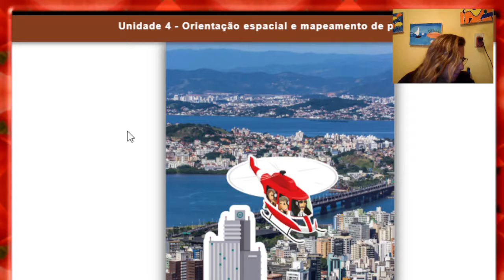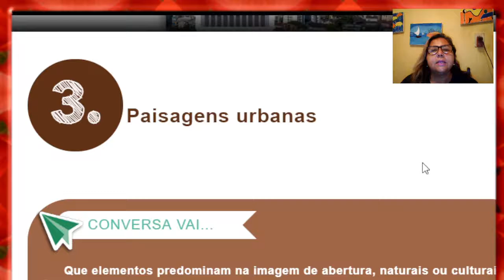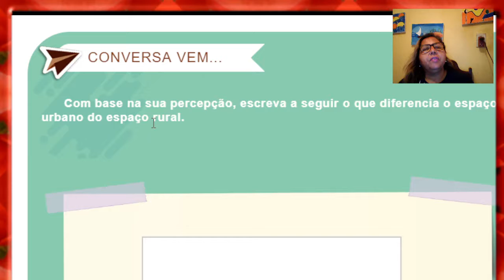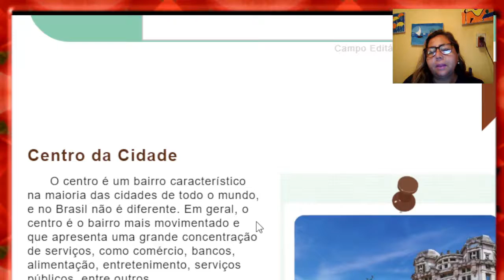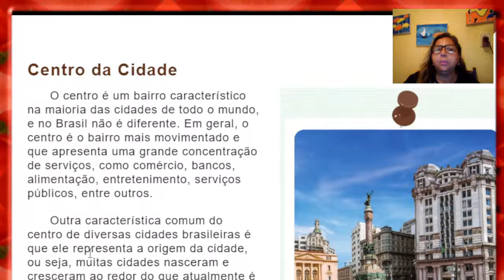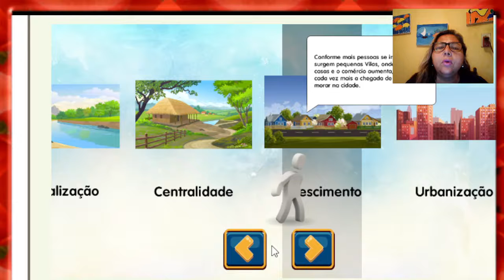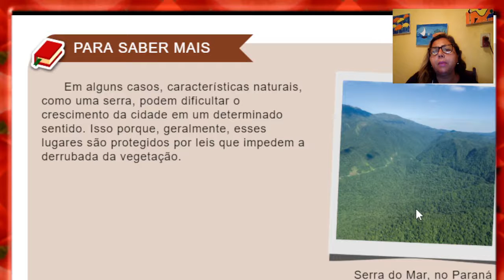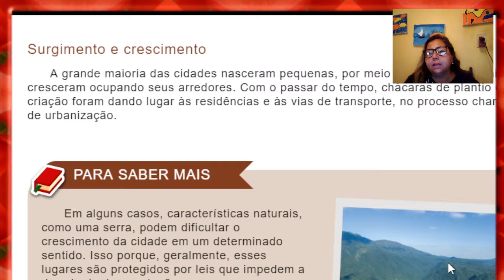4º ANO 3ª AULA DE GEOGRAFIA L 4